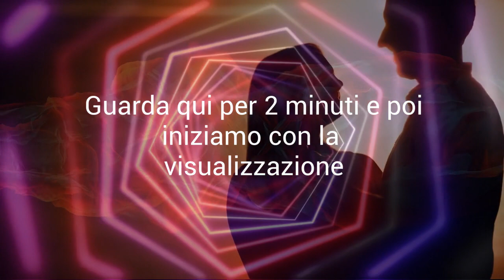Potere mentale su un'altra persona -Influenza mentalmente a distanza la persona che desideri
Scopri tutti i segreti della telepatia👇 :
Richiedi una risorsa personalizzata con il tuo/suo nome,foto frequenze e suggestioni adatta esclusivamente alle tue esigenze :

Sono Lorenzo Grandi proprietario del sito web ;

Ma chi è Lorenzo Grandi? E Perché può aiutarti?

🔥 Proprietario e ideatore del sito benessereipnosi nato nel 2012 circa!

🔥Esperto e professionista in ambito Ipnoterapeutico su vari temi per aiutare le persone in vari aspetti della loro vita! Oltre centinaia di video caricati su vari argomenti per la crescita e miglioramento della persona e non solo...

🔥 Professionista in tecniche meditative con oltre centinaia di video creati nel mio canale su questo tema!

🔥 Primo in Italia a condividere su Yb "Audiosubliminali" di puro e vero valore( senza rischi) con tecniche sicure create e perfezionate da me e il mio Team! Qui puoi vedere come posso esserti di aiuto con una risorsa adatta solamente a te ;

🔥 Creatore di vari corsi online con oltre migliaia di studenti in questi ultimi anni che hanno usufruito dei servizi DECISAMENTE AVANZATI. Attualmente quelli più di successo sono "grandix78" e "legge di attrazione top secret".

🔥 Esperto in riprogrammazione mentale con tecniche avanzate per riprogrammare certe credenze iniziando direttamente dall'inconscio, sia in maniera visiva e uditiva!

🔥Creatore di un gruppo fb con oltre 3000 persone che ogni giorno vogliono nuovo contenuto, ma il tempo è quello che è e si fa quel che si può!

⚡Sbircia la mia playlist con le migliori meditazioni e audioipnosi (senza pubblicità) ;

🤫 Tieni al sicuro questa playlist perché troverai i migliori consigli per portare il tuo MINDSET al successo e creare un piano di azione efficace per ottenere grandi risultati finanziari

GRAZIE,GRAZIE,GRAZIE!